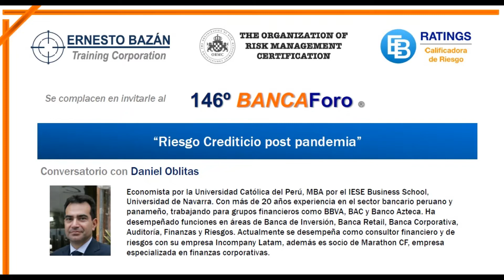BANCAForo 146 “Riesgo Crediticio post pandemia”Conversatorio con Daniel Oblitas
Daniel Oblitas

Economista por la Universidad Católica del Perú, MBA por el IESE Business School, Universidad de Navarra. Con más de 20 años experiencia en el sector bancario peruano y panameño, trabajando para grupos financieros como BBVA, BAC y Banco Azteca. Ha desempeñado funciones en áreas de Banca de Inversión, Banca Retail, Banca Corporativa, Auditoría, Finanzas y Riesgos. Actualmente se desempeña como consultor financiero y de riesgos con su empresa Incompany Latam, además es socio de Marathon CF, empresa especializada en finanzas corporativas.